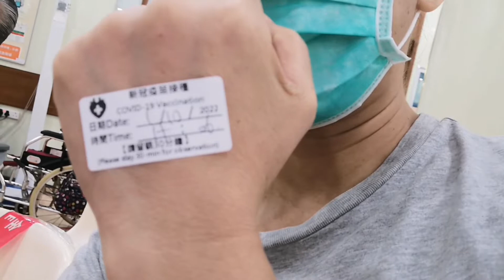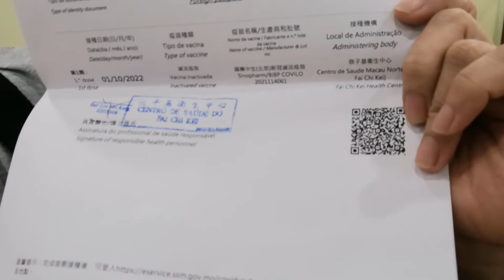Finally Done First Dose Vaccination ||Melgin Rapas ||ofwlife, ofwmacau🇲🇴🇲🇴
Finally nawala ang takot sa Bakuna sa isip lang pala. Pasakayin na ako ng airplane 😂